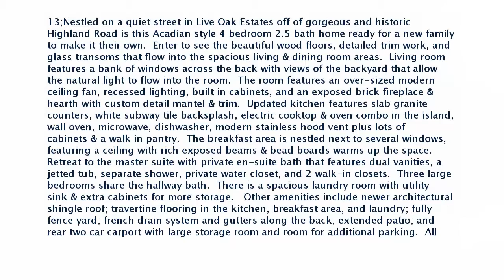Real estate for sale in Baton Rouge Louisiana - MLS# 2018003264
646 Shadow Oak Dr
Baton Rouge Louisiana 70810
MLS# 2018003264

Nestled on a quiet street in Live Oak Estates off of gorgeous and historic Highland Road is this Acadian style 4 bedroom 2.5 bath home ready for a new family to make it their own.  Enter to see the beautiful wood floors detailed trim work and glass transoms that flow into the spacious living & dining room areas.  Living room features a bank of windows across the back with views of the backyard that allow the natural light to flow into the room.  The room features an over-sized modern ceiling fan recessed lighting built in cabinets and an exposed brick fireplace & hearth with custom detail mantel & trim.  Updated kitchen features slab granite counters white subway tile backsplash electric cooktop & oven combo in the island wall oven microwave dishwasher modern stainless hood vent plus lots of cabinets & a walk in pantry.  The breakfast area is nestled next to several windows featuring a ceiling with rich exposed beams & bead boards warms up the space.  Retreat to the master suite with private en-suite bath that features dual vanities a jetted tub separate shower private water closet and 2 walk-in closets.  Three large bedrooms share the hallway bath.  There is a spacious laundry room with utility sink & extra cabinets for more storage.   Other amenities include newer architectural shingle roof; travertine flooring in the kitchen breakfast area and laundry; fully fence yard; french drain system and gutters along the back; extended patio; and rear two car carport with large storage room and room for additional parking.  All this and it’s convenient to shopping restaurants and LSU!